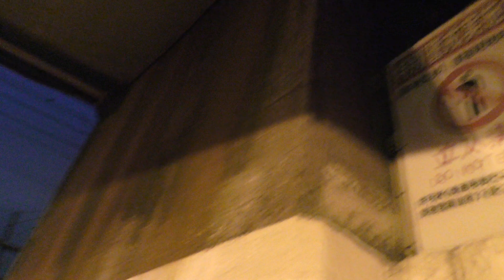品川の提灯殺しガード 1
田町～品川間は、東海道線、京浜東北線、山手線などのほかに、たくさんの車両を一時的に置いておく電車区や車両区があり、線路が何十本と並んでいます。その下をくぐるガードの天井が低い！
しかしタクシーは遠回りをしていられず果敢にガードくぐりに
今日も挑みます！